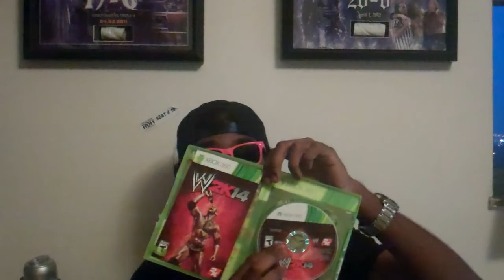WWE 2K14 Undertaker Phenom Limited Collectors Edition